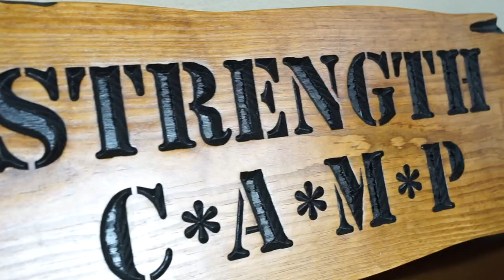Character Analysis with Elliott Hulse | 4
How does comprehending your character set you at an advantage? How does it help you become better?

This week on the Elliott Hulse Podcast, Uncle Yo connects with the audience in the topic of understanding that being vulnerable is a necessity while being a strong man. The patterns and experiences of life allow men to comprehend where they need to nourish themselves, whether faith, body, or knowledge, to be the strongest version of themselves, whether faith, body, or knowledge.

In this episode, you'll hear:
- Acknowledging your weaknesses to understand your vulnerabilities to strengthen them.
- Identifying the patterns in your life to determine the outcomes of certain events and decisions.
- Utilizing your life experiences to shape the malleable version of yourself to strengthen your character. Making your character structure firm.
- The four personality types: Oral, Masochist, Rigid, and Schizoid.
- Adapting yourself to experiences to temper your mind and body accordingly.

Also available on your podcast platform of choice, including Apple Podcasts, Spotify, and more. Meet Elliott Hulse